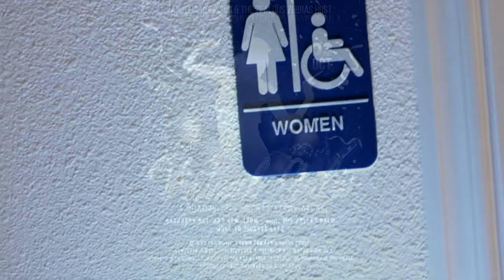The Patty Brisben Foundation 2020 Virtual Gala Dallas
This was our first time being apart of a Charity event, and it was definitely one to remember. A great night with a great group of women, this opportunity was greatly appreciated.